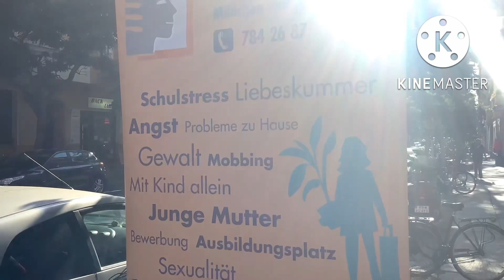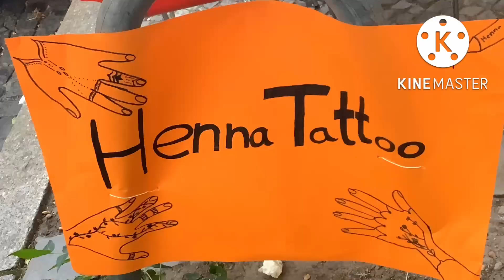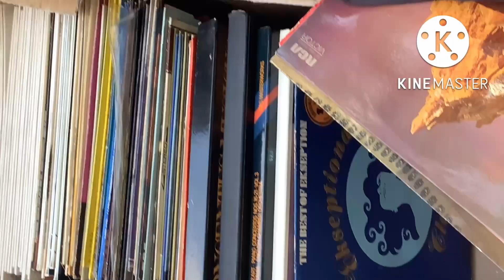Alle unter einem Baum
Am 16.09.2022 fand das Kiezfest "Alle unter einem Baum" am S- Bahnhof Schöneberg statt.